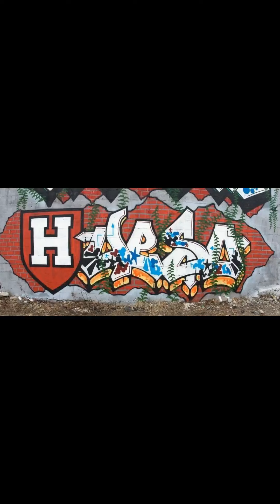NYC GRAFFITI BOMBER HUESO TOP DOGS SMART CREW!